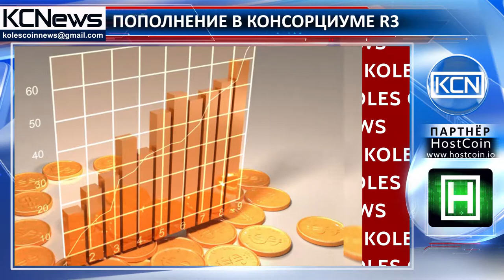Новый член консорциума R3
Обновление состава блокчейн-консорциума R3. Новым членом объединения стал австрийский банк Raiffeisen Bank International (RBI). Планируется, что RBI займется поиском новых платежных решений на основе технологии блокчейн, разработкой приложений для рынка капитала и цифровой идентификации. Полномочный представитель банка, Михаэль Хеллерер сказал: “Участие RBI в консорциуме позволит ускорить наши инновационные блокчейн разработки, сделать их более безопасными и функциональными, а возможность использования технологических платформ, таких как Corda, позволит получить новые знания, которые лягут в основу инфраструктуры будущего”.